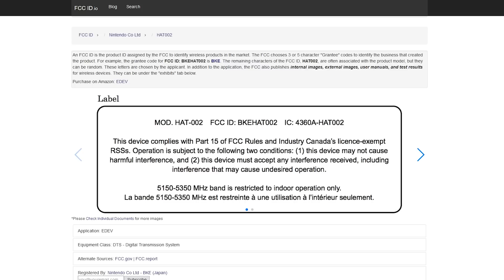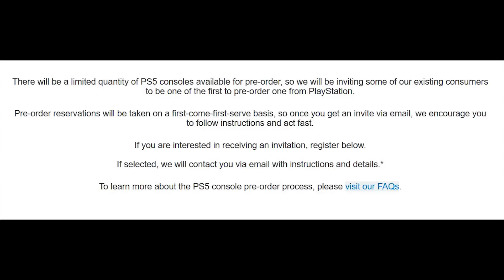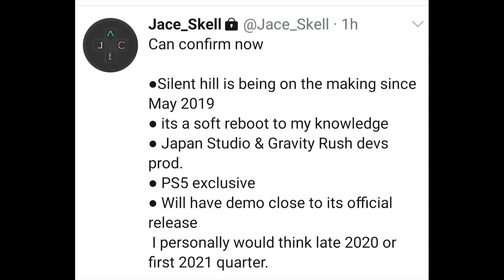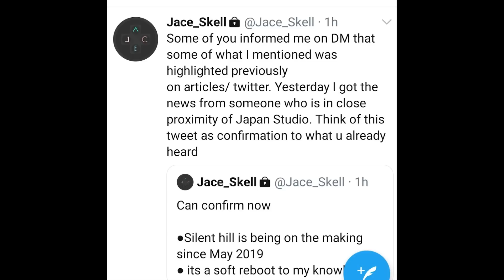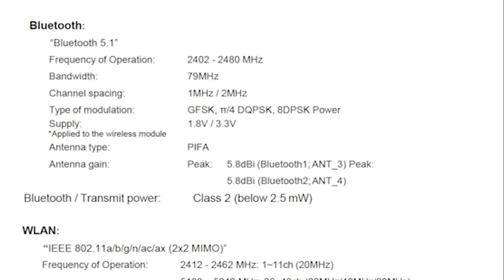Xbox Series X Price Leaks | CoD Cold War Hits 4K 120FPS | Switch Pro New Hardware Confirmed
Yet more leaks for the Xbox Series X, with more rumours on the price tag for the XSX next gen console, which of course hints at what the pricing could be for Xbox Lockhart AKA Xbox Series S. Neither Sony or Microsoft have officially announced the price for their console, but an official reveal is expected soon.

The new Call of Duty has been announced, CoD Black Ops Cold War, and alongside that is confirmation that the game will hit 4K 120FPS and support things like raytracing on the PS5 and Xbox Series X.

Thanks to a new filing, we have an apparent confirmation of a Nintendo Switch Pro and the hardware inside it. This is following an exclusive where we discussed that Nintendo was working on an upgraded Switch console.

0:00 Start
0:40 Nintendo Switch Pro
7:15 PS5 USA pre-orders live
9:30 Silent Hill
10:57 CoD Black Ops Cold War
12:43 PS5 more details confirmed
14:04 Xbox Series X price... again